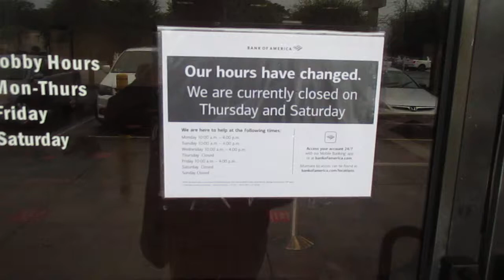2020 August 6th at 15:41: From a 128GB Micro-card with red edge. Thirteen(13) sections of video about my banking experience on 2020 July 29th in the afternoon: 193-3631, 3632(3 minutes and 59 seconds), 3633(16 seconds), 3634(47 seconds), 3635(21 seconds), 3636(25 minutes), 3637, 3638(22 seconds), 3640(1 minute and 12 seconds), 3641(1 minute and 41 seconds) and 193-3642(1 minute).